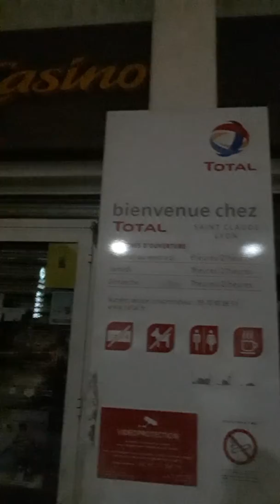Jahgan'money le 02.08.2019 05h34... station total.. À proximité Frangy